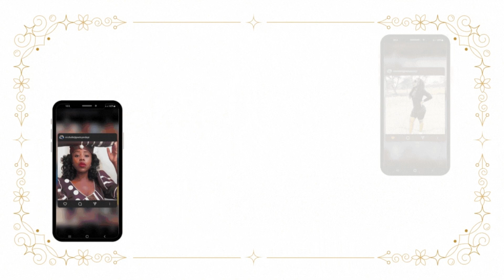Let's go to a wedding] Nmibian Youtuber.